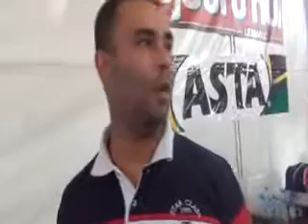le capitaine de l'équipe tunisienne après leur victoire en finale